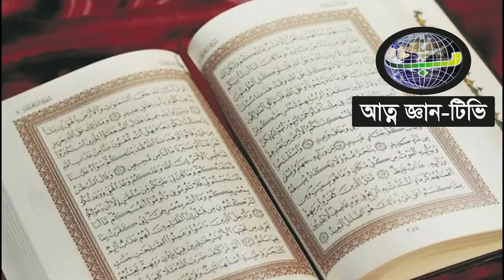রুকুর দেশে আছে যারা হে হরফে আছে তারা লাল মিয়া shamim ali chisti